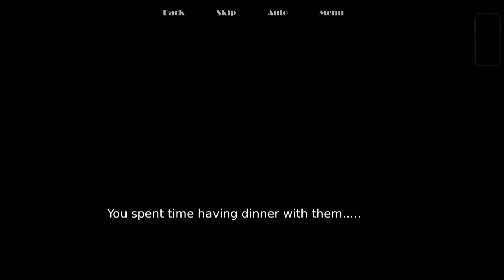My Real Desire Android Gameplay Part 4 [Ch.3 Ep.1 Full]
You take a role as MC who just graduated from university. You got a job in a different city, so you have to move into a shared house where everything begins.
Meet hot girls, make friends, and explore the story to find out what your real desire is...​